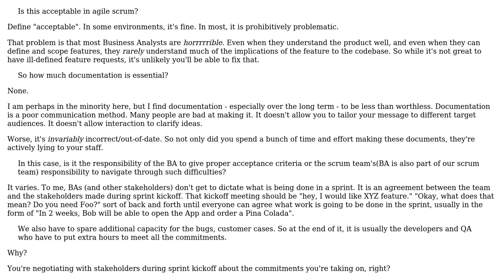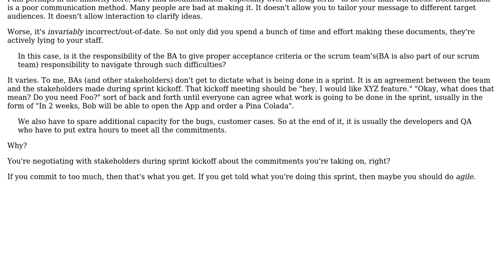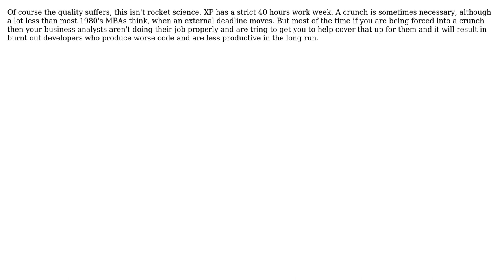Agile Scrum - Importance of requirement gathering and documentation and suggestions to improve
Software Engineering: Agile Scrum - Importance of requirement gathering and documentation and suggestions to improve

With thanks & praise to God, and with thanks to the many people who have made this project possible! | Content (except music & images) licensed under CC BY-SA | Music | Images & others | With thanks to user Telastyn user m_d_p29 user Encaitar and the Stack Exchange Network Trademarks are property of their respective owners. You are responsible for your own actions.